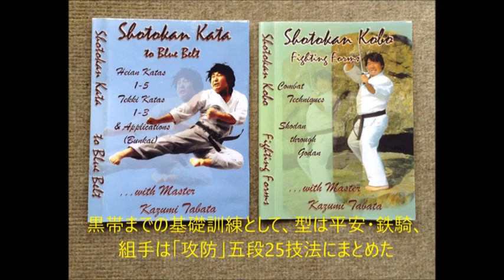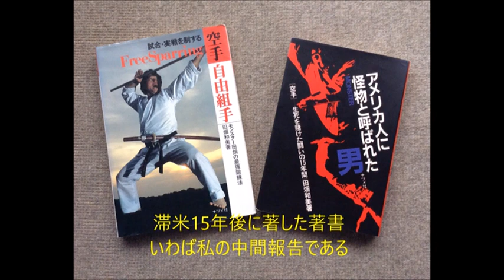Kazumi Tabata Karate Master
This video was prepared for Waseda University's 85 year Anniversary  Karate celebration.  Sensei Tabata was sent to the united states in 1967 by Isao Obata, the first JKA president to teach karate.  He went on to form the North American Karate Federation and the New England Collegiate Karate Conference.  He continues to teach today and resides by the ocean in Lynn Massachusetts.